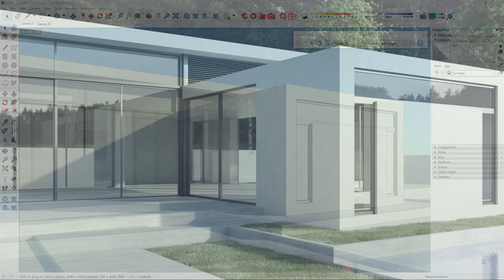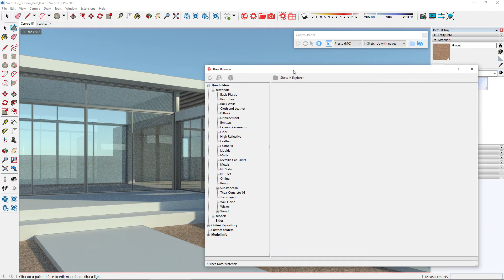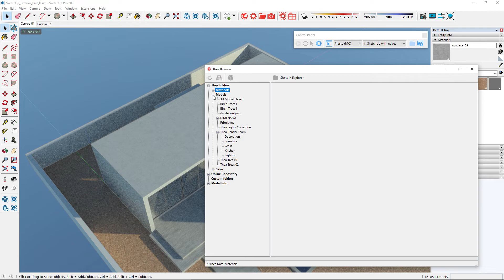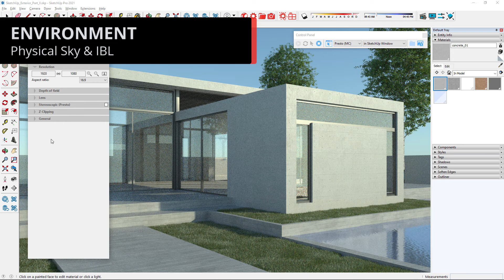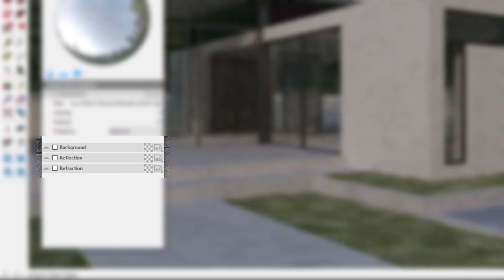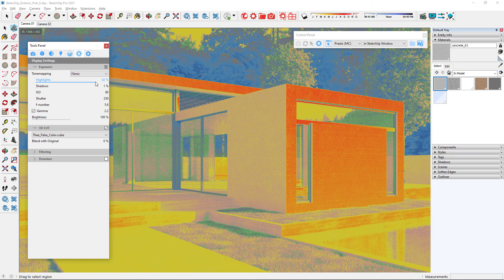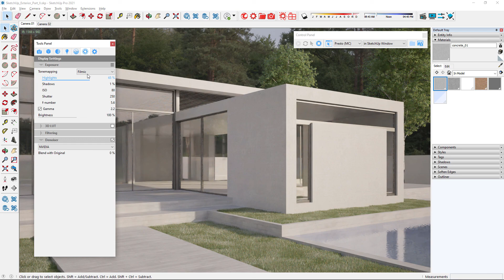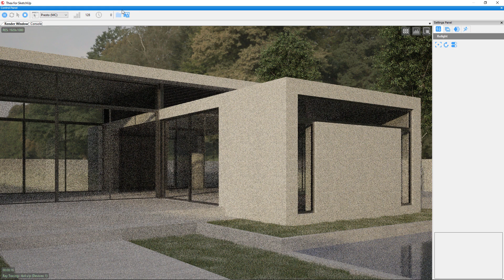Thea for SketchUp v3 Course – Exterior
In the second part of the course we will be rendering an exterior scene and learn about: Materials, Content Browser, Random Color, Environment, Tonemapping & Exposure, Denoising, Beveled Edges, Clay Render and Production Rendering. You can follow up with the tutorial by downloading the scene from the following

Credits
Some of the models used in the video are from Dimensiva
Some of the textures in this video are from CG Bookcase, AmbientCG, Polyhaven and iMeshh.

Timestamps
00:00 Introduction
00:50 Creating Materials
01:16 Using the Thea Material Editor
02:34 Thea Content Browser
04:04 Random Color Texture
05:12 Physical Sky & IBL
06:28 Tonemapping & Exposure
08:28 Using the Denoiser
09:11 Adding Rounded Corners
09:46 Using Clay Render
10:22 Create the Final Image